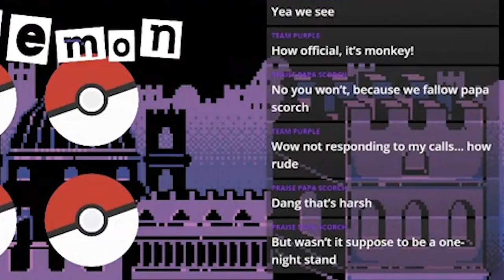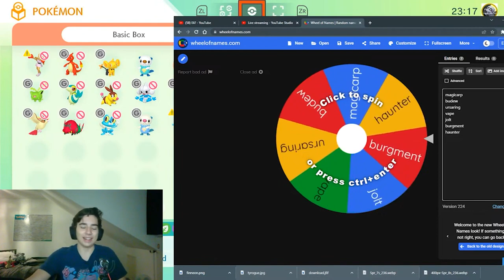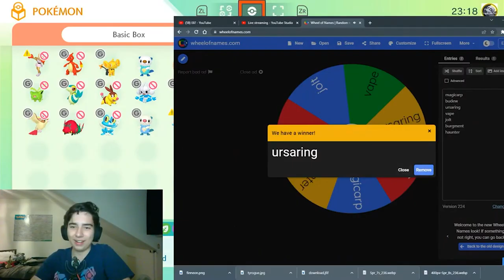If I Lose the Nuzlocke I Delete a Shiny Pokémon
a video where the boi attempts a nuzlocke

Music in video:
Phantom: Persona 5 Ost, Shoji Meguro
K.K. Bubblegum: Animal Crossing Ost
Another Medium: Undertale Ost, Toby Fox
Mountain Village: Pikuniku Ost
Regret: Splatoon 2 Octo Expansion Ost
Tokoy Daylight: Persona 5 Ost, Shoji Meguro
Crimson Mirelands Theme 2: Pokémon Legends Arceus Ost
Dating Start!: Undertale Ost, Toby Fox
Scourge of the Furies: Hades Ost, Darren Korb (i love you music you are amazing)
Hip Shop Lofi Hip Hop Remix: Deltarune Ost, Toby Fox, Remixed by DJ Cutman

i really hope you enjoy i have been editing this for a loooong time

in memory of Tyler we love you